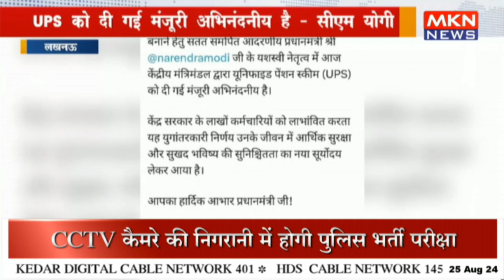UPS को दी गई मंजूरी अभिनंदनीय है - सीएम योगी